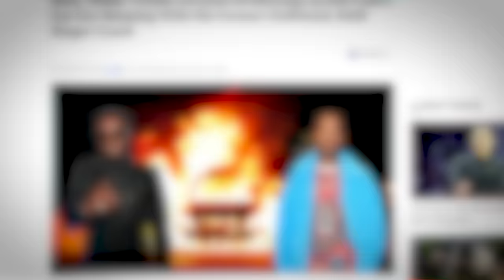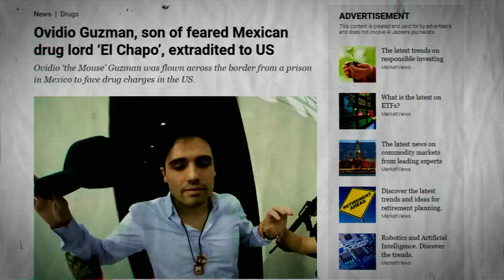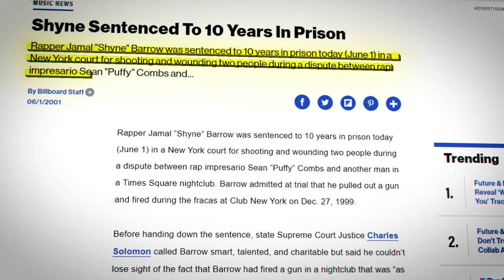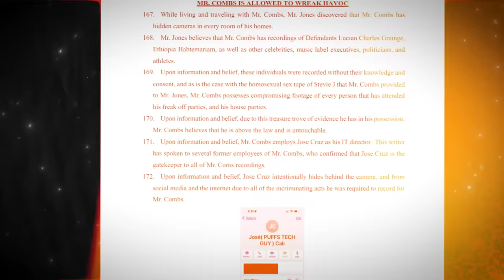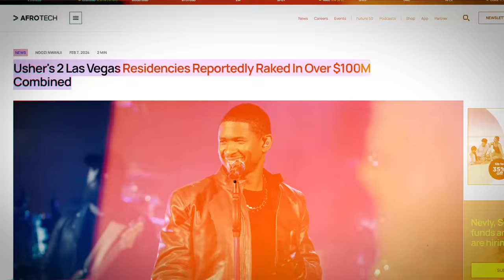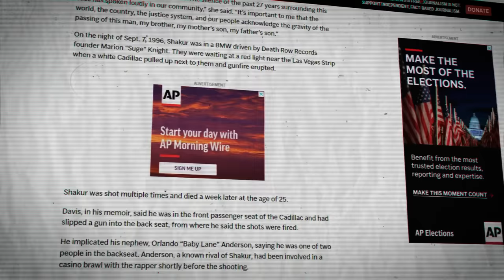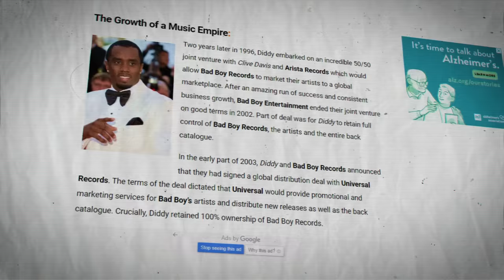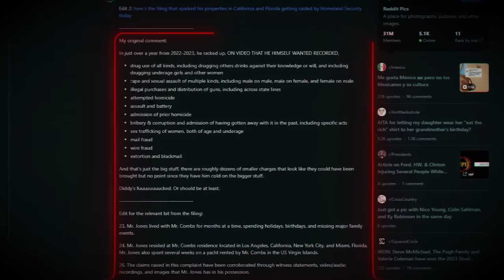The Real Wild World of Diddy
-How to show extra support

Tunde is my actual name, and I grew up in the bustling country of Nigeria. Coming to the united states in 2011, little did I know that my life experiences would bring me to the internet to make Youtube videos. To me, this is passion and art. I've written stories since 2013 and Funny enough, I do it independently. Till I can find help, I currently produce, structure, and write all the videos you see on this channel, with a bit of cinematography help. We edit using a combination of tools like premiere pro, after effects, adobe illustrator, and even photoshop. The film style used involves motion graphics, as well as high-quality cinematography to explain and bring these complex topics to you in ways you or your 5 year old cousin can understand. With years of experience writing many stories, and video editing for huge YouTube channels, I'm bringing my skill to (TUNDE) my very own channel to teach you about the issues of our world, teaching you world culture, while covering anything we humans are involved in as a whole.

If you are or represent the copyright owner of materials used in this video and have a problem with the use of said material, please send me an email, , and we can sort it out.